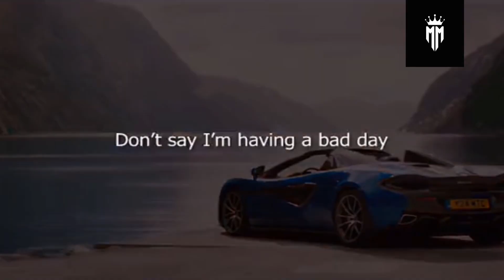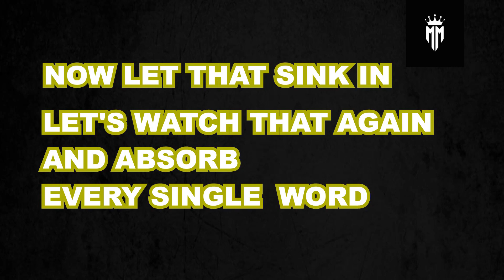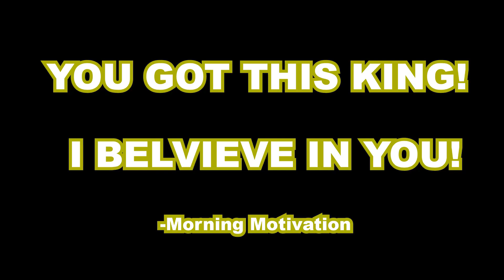'I AM GOING TO MAKE IT!' - 'Super Powerful Motivational Boost 2021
‘YOU GOT THIS KING, I BELIEVE IN YOU!’
‘ONE DAY YOU WILL SUCCEED, YOU WILL IF YOU BELIEVE IN YOURSELF AND IF YOU KEEP GRINDING LIKE THERE IS NO TOMORROW!’
‘STAY STRONG, BE POSITIVE AND NEVER QUIT!’

-Morning Motivation

‘GET SOME MORE INSIGHT AND MOTIVATION BY WATCHING ONE OF OUR PLAYLISTS ON OUR CHANNEL!’

'I AM GOING TO MAKE IT!'
‘KEEP GRINDING, KEEP GOING AND NEVER. JUST NEVER THINK ABOUT QUITTING!’
-Morning Motivation

OUR CONTENT:
Motivational Videos – Motivational Speeches – Best Motivational Videos – Best Motivational Speeches – Extreme Powerful Videos – Insight Videos – NEW 2021 Best Videos
WITH: Tony Robbins, Gary Vee, The Rock, Robert Kiyosaki, Elon Musk, Daymond John, Dwayne Johnson…